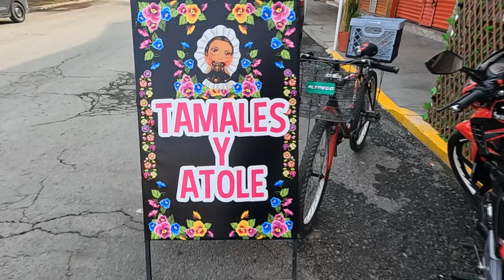TODOS LOS MEXICANOS desayunan esto🇲🇽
Después de haber probado los tamales de LAS TEHUANAS en Tecámac nos contaron que tenían una sucursal en Ojo de agua, asi que decidimos ir a conocerla y probar la variedad de atoles y tamales que tienen.
También nos gusto el detalle de que las meseras están vestidas con el traje típico del istmo de Tehuantepec en Oaxaca
Se los recomendamos